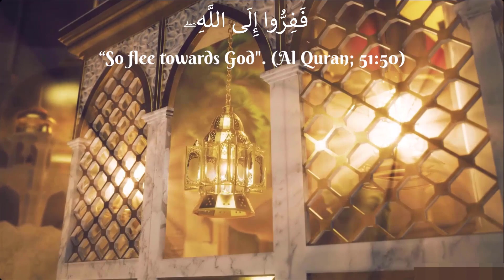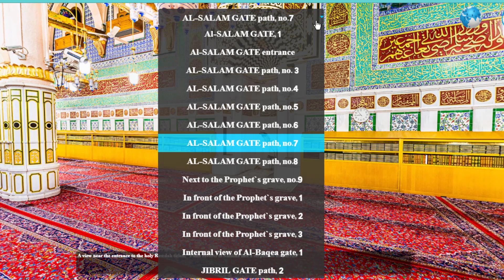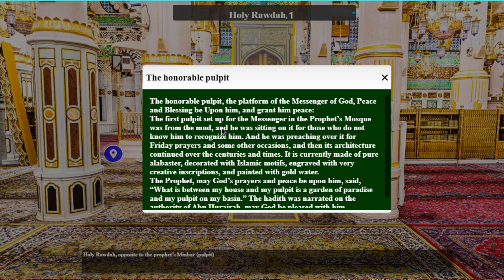Fa Firo il Allah 2